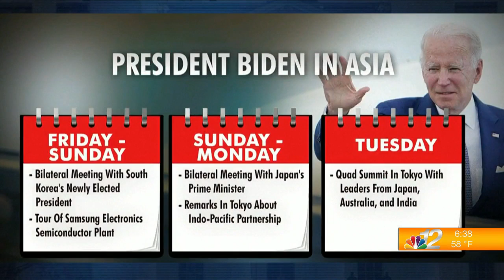National Wrap 5-20-22